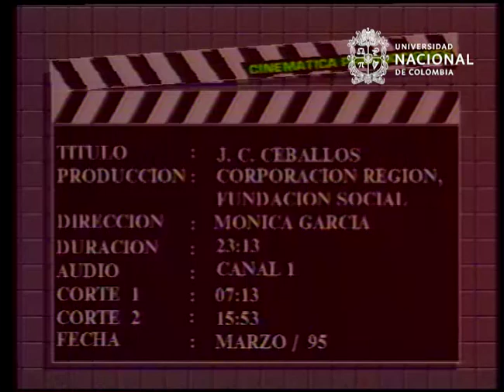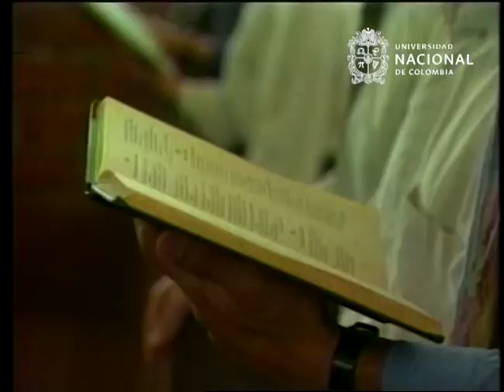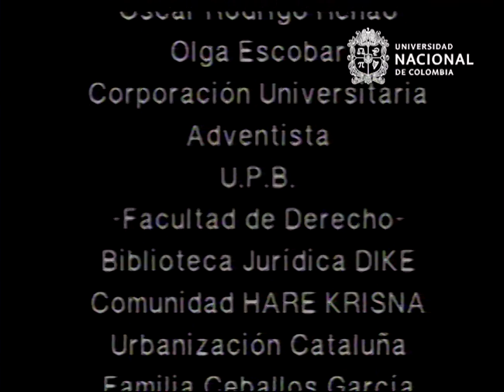Juan Carlos Ceballos | programa de TV Muchachos a lo bien | 1a serie | 1995 | Completo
Muchachos a lo bien: televisión, historia y ciudad
Visita el catálogo en línea de la primera serie del programa

Juan Carlos Ceballos, dir. Mónica García, 1995 (completo)

Sinopsis: Juan Carlos considera que está en la tierra preparándose para ir al cielo. Su búsqueda espiritual lo llevó a la Iglesia Adventista del Séptimo Día y por su fe ha tomado decisiones respecto a la manera de vivir. Sus amigos y familiares hablan de él, sus creencias y prácticas. Juan Carlos las compara con la forma como vivía y reflexiona sobre la libertad de elegir.

Ficha técnica:

Título del capítulo: Juan Carlos Ceballos
Personaje: Juan Carlos Ceballos
Duración: 00:23:13
Año: 1995
Dirección: Mónica García
Asistente de dirección: Carlos Alfonso López
Script: Julián Alonso Mejía
Producción: Margarita María Gómez
Investigación: Mónica García
Asesoría: Luis Alirio Calle
Dirección de fotografía: Rafael Puentes
Cámara: Paco Ramírez
Asistente de cámara: Jairo Alzate Giraldo
Iluminación: Alexis Marín, Tyron Gallego (Asistentes de iluminación)
Sonidista: Jairo Alzate Giraldo
Postproducción: Oscar Mario Estrada, Roque Correa Ghisays, Cinemática Producciones

Programa de televisión Muchachos a lo bien:

Producción: Corporación Región; Fundación Social
Dirección general: Jorge Mario Betancur, Ricardo Corredor, Germán Franco
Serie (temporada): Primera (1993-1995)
Total capítulos: 27
País: Colombia

Derechos de autor:

Esta publicación ha sido autorizada por la Corporación Región

Cómo consultar este episodio : Universidad Nacional de Colombia / Laboratorio de Fuentes Históricas / Archivo Histórico Corporación Región / Código: CO_AUN_AHCR_001_001_107_CorteB